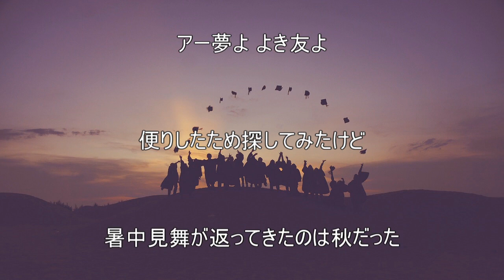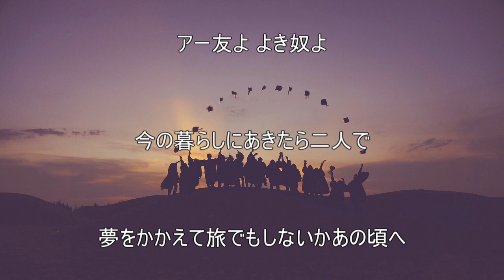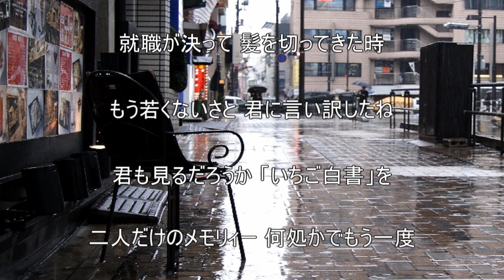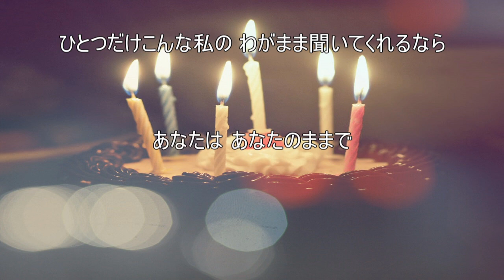フォレスタ音楽集26 『我が良き友よ』『22才の別れ』ほか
※時間をクリックでその曲に飛びます
１．我が良き友よ／２．わかって下さい(4:03)
３．「いちご白書」をもう一度(8:18)／４．22才の別れ(12:19)